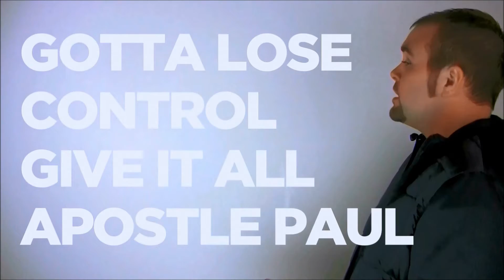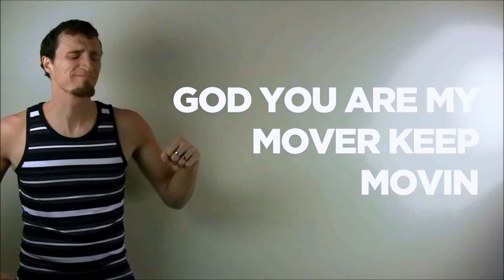B List Boys - Shotgun (Lyric Video)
Find our music on iTunes, Amazon & Google Play!

B List Boys, Shotgun, music video, lyric video, Ohio, Christian, rap, hip hop, Jesus, Tobymac, Lecrae, Andy Mineo, Capital Kings,